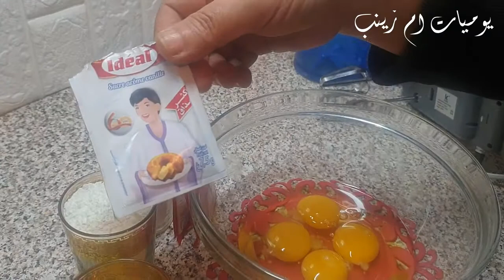حلوة لاكريم بدون فرن بطريقة جد سهلة